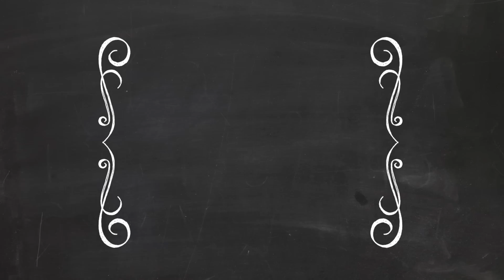MI HISTORIA DE ACNÉ: Cómo limpié mi rostro | Annie Cusp ❤️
¡Hola personitas bien chulis! Pues el día de hoy les traigo mi historia de acné y como sobreviví a este episodio de mi vida. Espero que les ayude mucho este video.

PRODUCTOS MENCIONADOS:
Cetaphil limpiador para piel de normal a grasa.
St. Ives exfoliante de durazno "blemish control"
Trevissage